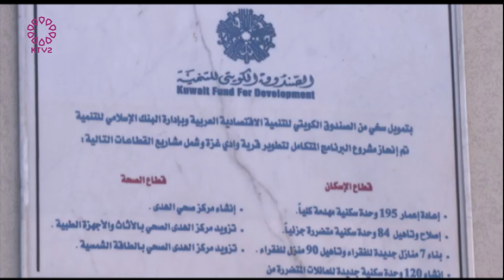Kuwait commemorates 60th